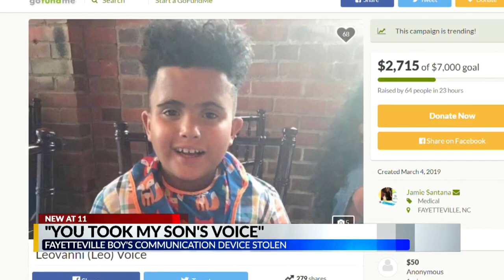Fayetteville community steps in to help family after son's communication device stolen